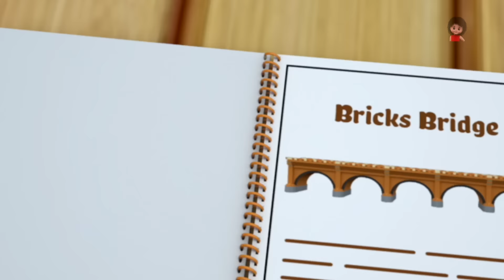Wheels On The Bus, Vehicles Cartoons and Nursery Rhymes for Kids